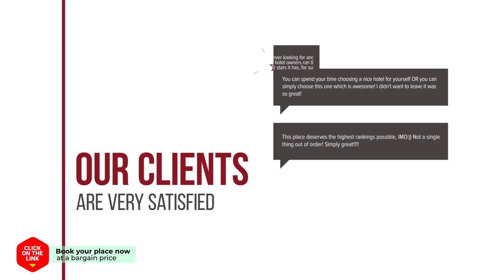V Motel hotel review | Hotels in Busan | Korean Hotels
V Motel hotel video review. Hotels in Busan, asian 3 stars hotels.